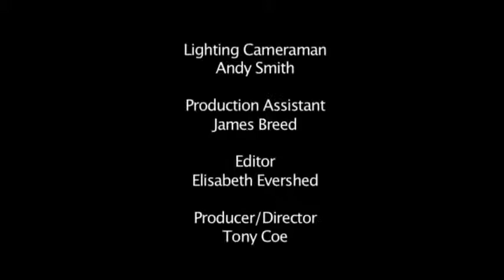Appearance and reality: in conversation with Derren Brown - OU Boundaries philosophy series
Free learning from the Open University Open University's Nigel Warburton talks to psychological illusionist Derren Brown about appearance and reality, and what kind of people are most gullible.

These are videos found online from around the world.
I do not claim to own the rights to these videos ...
all rights are reserved by the owner.